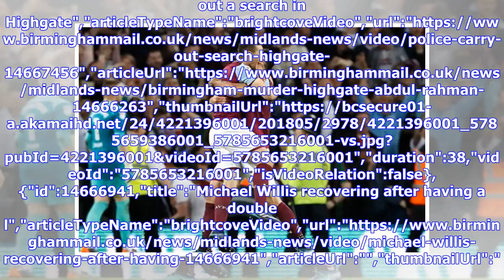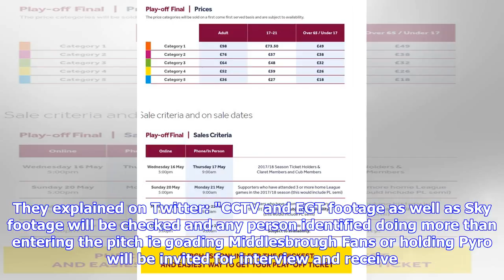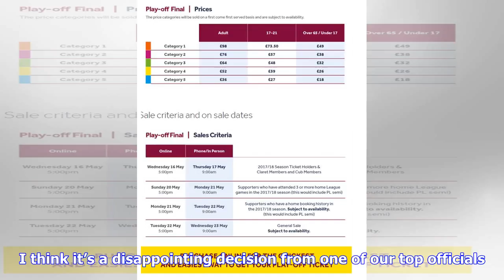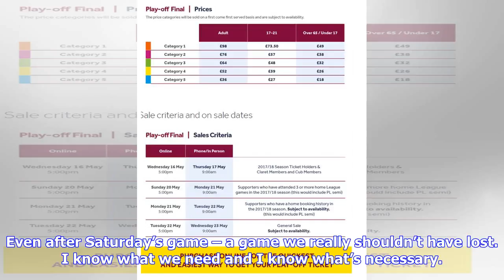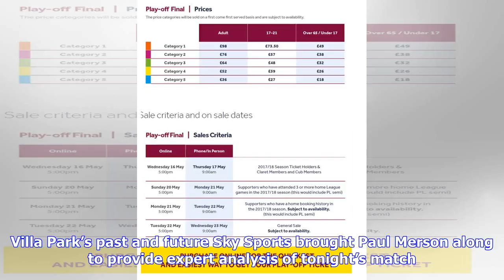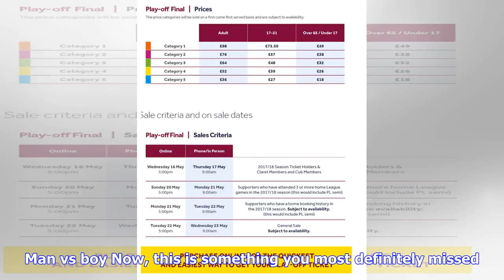Breaking News | Aston Villa play-off final tickets - the warning all fans need to know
Relive Villa's nervy play-off second leg from the Holte End","keywords":"","duration":134,"uploadDate":"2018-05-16T08:50:00Z","seo":{"publisher":{"@type":"Organization","name":"birminghammail","url":"